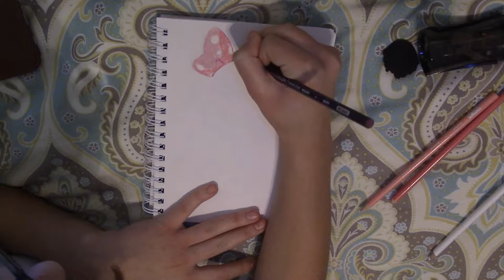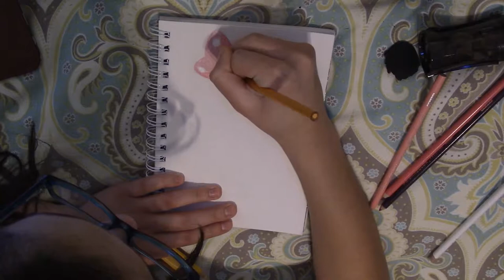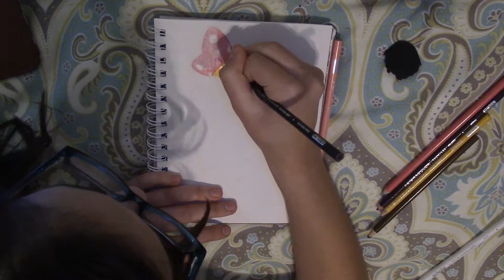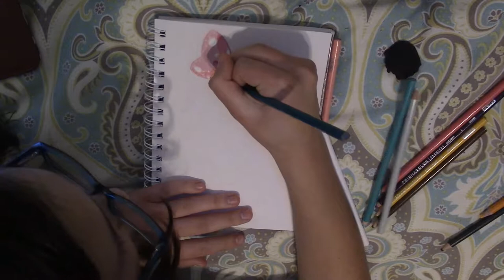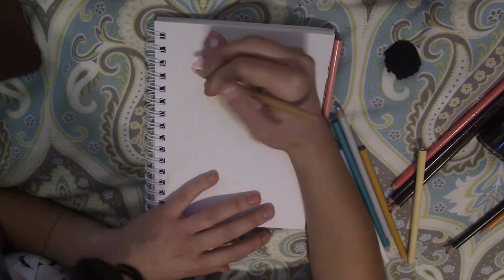Wendy O Koopa Full Drawing